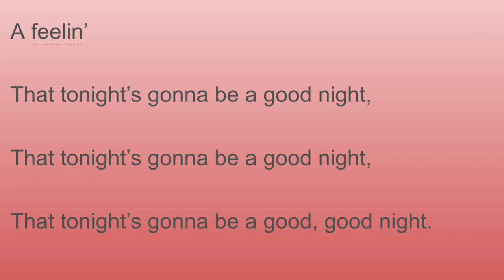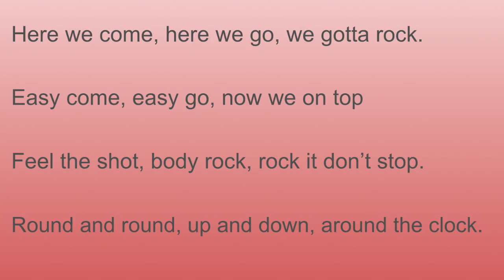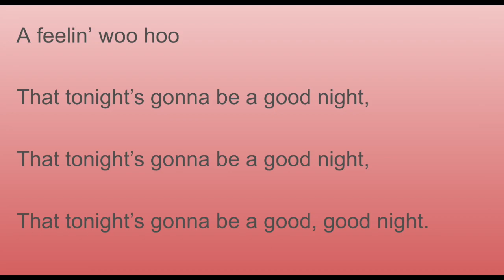I Got A Feelin'